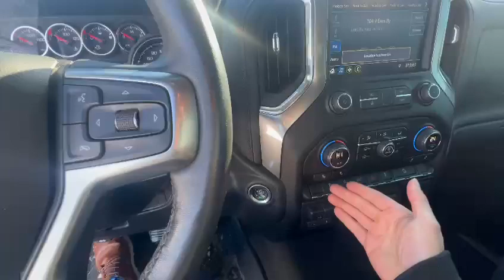2019 Chevrolet Silverado I Rally Subaru | Subaru Dealer Edmonton | Pre-Owned Car | Used Vehicles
Video by Miguel